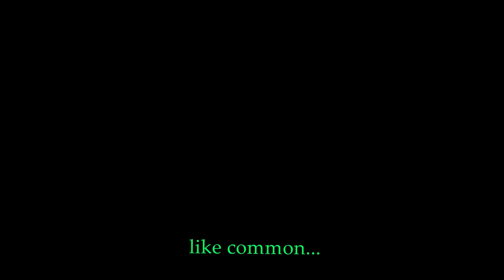Playing Apex legends with girlfriend!!! l (Apex Legends Gameplay)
Hey guys !
i will be playing a putting new subs into videos !